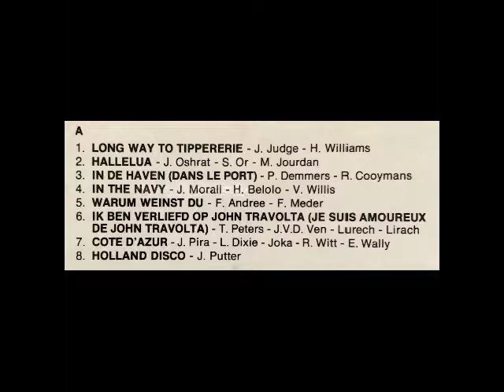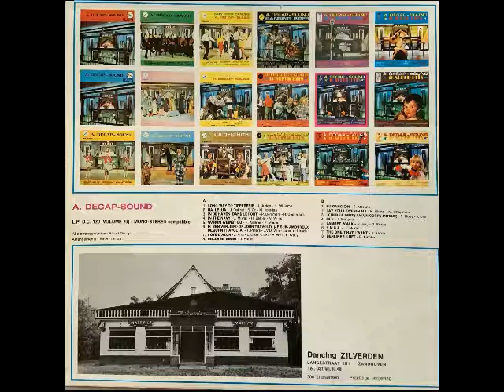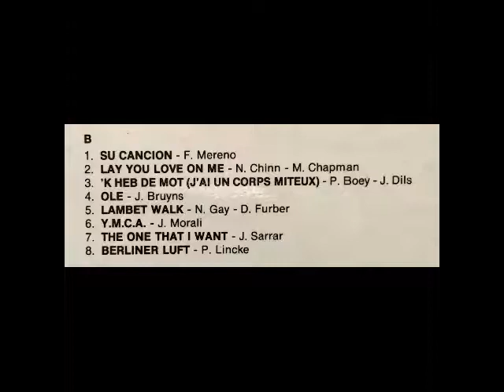A. DECAP - SOUND VOLUME 20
Het orgel dat voor deze LP opname gebruikt werd is dat van de toenmalige "Dancing De kroon" in Scherpenheuvel